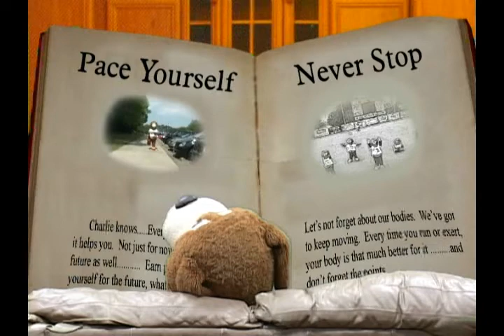R and R 2 inning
Reading and Running with the RiverDogs- a community schools initiative created by the Charleston RiverDogs baseball team.